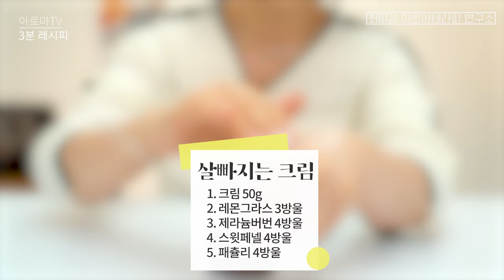다이어트 약 먹지 마세요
다이어트 하실 때 운동하면 배고프고, 또 운동하면 배가 고파 많이 드시게 되나요?
그런 분들을 위한 입맛을 제거해 주는 오일이 있는 거 아시나요?
유명 향수(루이비통, 샤넬등)에도 쓰이는 오일
지금 그 '천연 에센셜오일을' 영상에서 확인해 보세요!

영상을 끝까지 시청하시고 패츌리와 관련된 사연이나
꼭 사용해 보고 싶으신 이유를 남겨주세요!

1명을 선정하여 패츌리를 선물로 보내드립니다!

35년 경력의 피부 미용 전문가 최미경 교수님의

0:00 오늘의 주제
00:48 패츌리의 소개
01:36 패츌리 오일의 소개
03:30 패츌리 잠재의식 향 풀이
04:49 패츌리 오일의 효능
06:35 3분레시피
08:12 시청해 주셔서 감사합니다